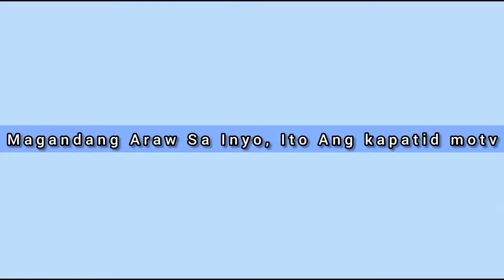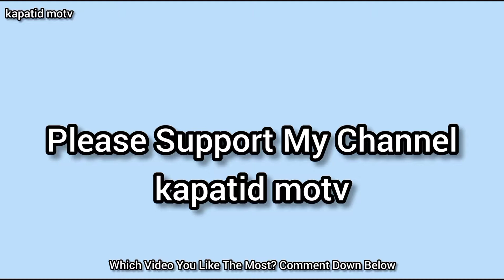Kapatid Mo Tv : Asul Na Dragon Sa Dagat | Episode 4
Asul Na Dragon Sa Dagat | Episode 4

Credits For Content Owners Are Written Attached On Each Clip Of The Video.

@snorkeldownunder 0:00
@Caters News 0:00
@atomicbean_ 0:29
@Yosemite National Park 0:26
@Viralhog 0:46
@NASA 0:56
@Collab 1:06
@tobysetterfield 1:17
@American contractor Show 1:40
@robworling14 2:01
@ImJoel 2:19
@b.mcfly_ 3:00
@toadthemastiff 3:21
@bryanjohnston_ 3:54
@u/logacube28 4:29
@sharece.studios 4:44
@tom_ejerry 4:58
@sacha.flyyy 4:58

Welcome to kapatid motv, where I search for the best trending videos, or videos people have forgotten about, and put them all in one video.

 kapatid motv Channel Has Significant Original Commentary For Educational Value Purposes